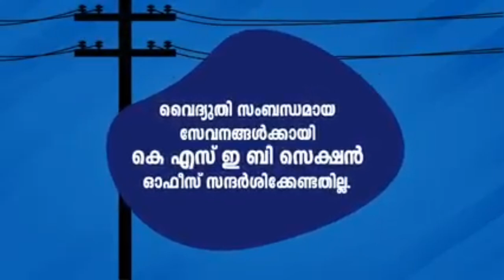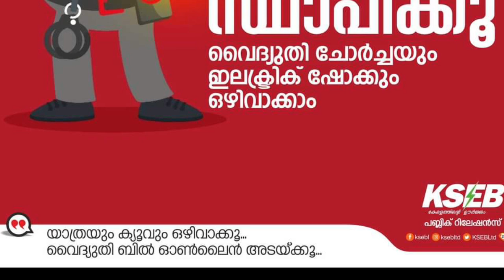വീട്ടിൽ ഇക്കാര്യം ചെയ്യരുത്,പൈസ അടച്ചു മുടിയും,KSEB യുടെ 5 പ്രധാനപ്പെട്ട അറിയിപ്പുകൾ, 1912,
വീട്ടിൽ ഇക്കാര്യം ചെയ്യരുത്,പൈസ അടച്ചു മുടിയും,KSEB യുടെ 5 പ്രധാനപ്പെട്ട അറിയിപ്പുകൾ, ഇക്കാര്യങ്ങൾ അറിയണം,എന്തആവിശ്യവും വീട്ടിൽ എത്തും,
 Kerala ration distribution,Malayalam latest information, Malayalam latest news, Kerala latest news, KERALAMa latest information, Kerala weather update